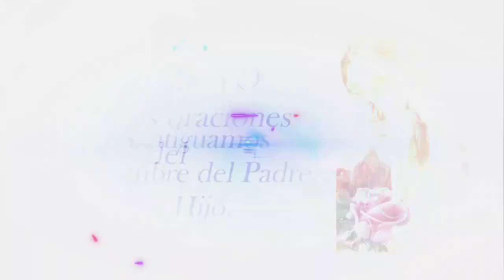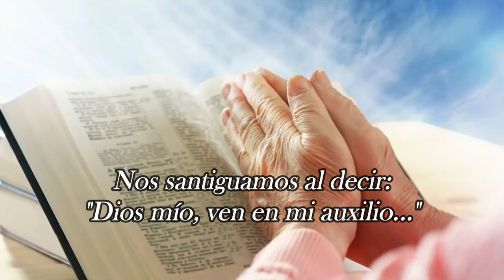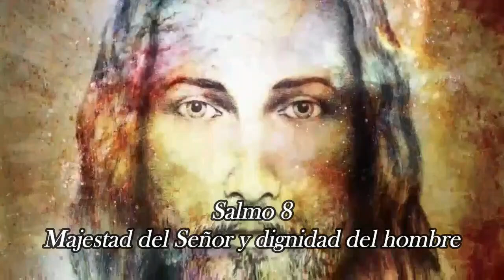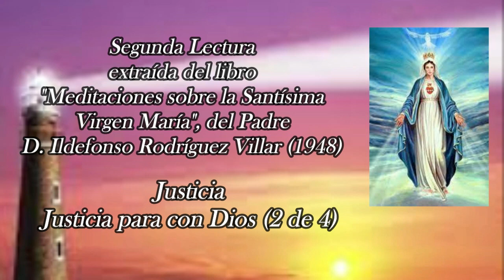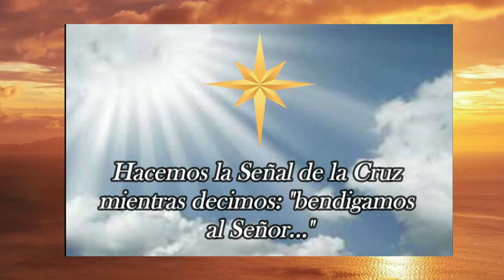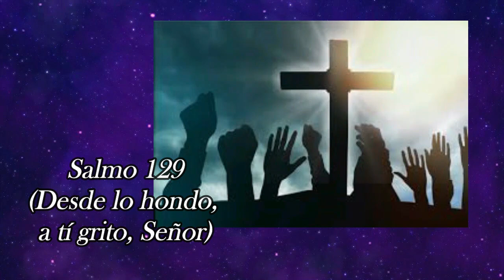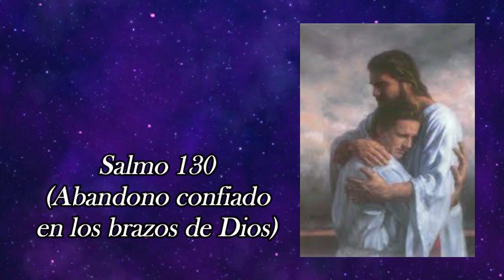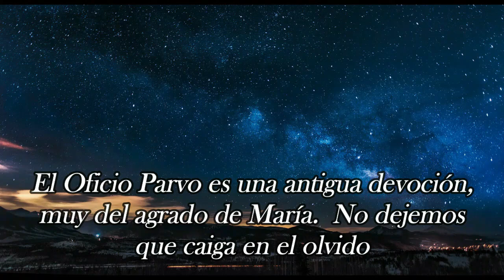Oficio de Lectura, Domingo, 10 de Noviembre 2024 (OFICIO PARVO: La Liturgia de María)